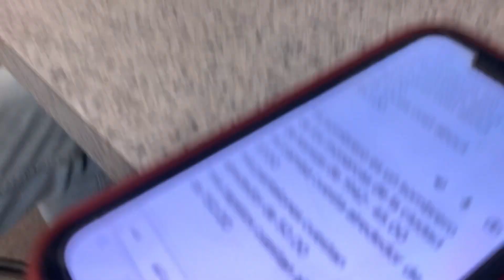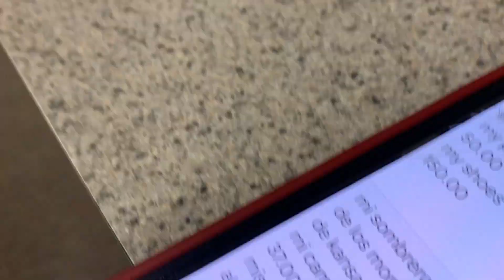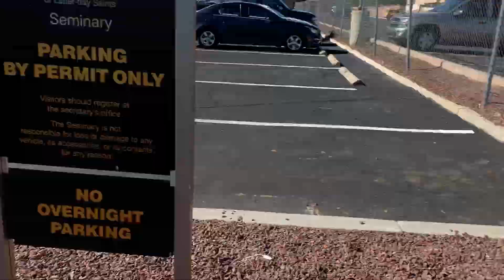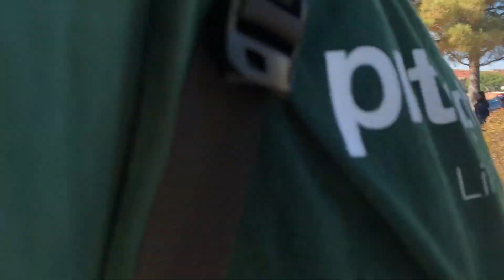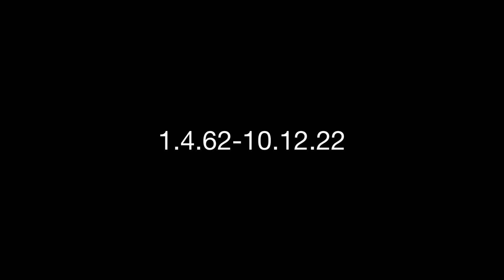Fit Checking My High School (Mexican Edition)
For Tio. 🤍